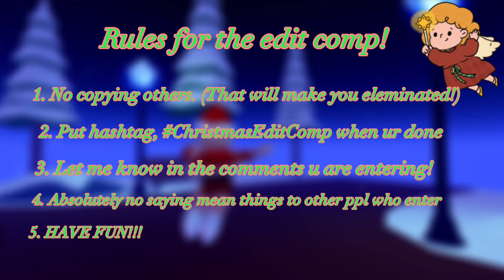My FIRST editing COMP! 🫢ChristmasEditComp